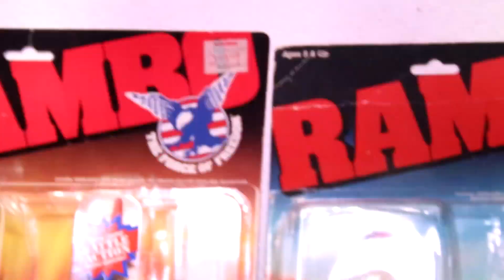BONECOS HE-MAN, RAMBO, CDZ CLOTH MYTH, CHAVES E MUITO MAIS ENVIOS NOSTÁLGICOS!